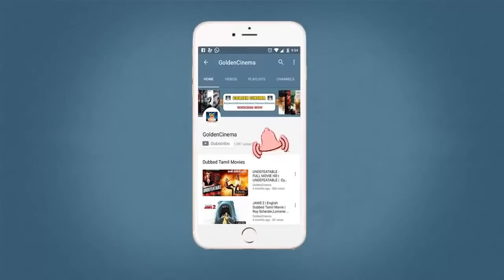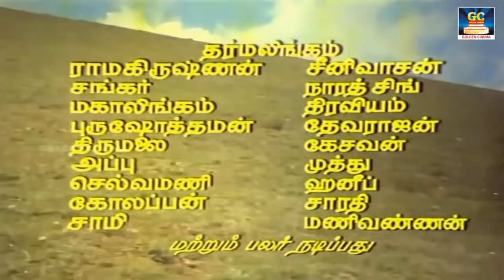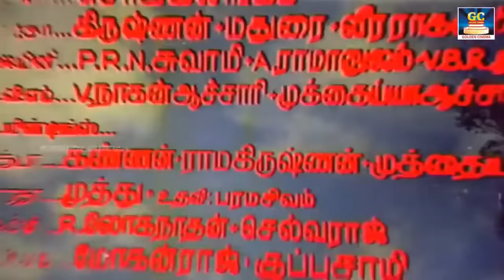மனதை தெளிவாக்கும் 60s தத்துவ பாடல்கள் | 60s Thathuva Padalgal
ShortFilms
Dubsmash
Special Programs
Events
Movie News